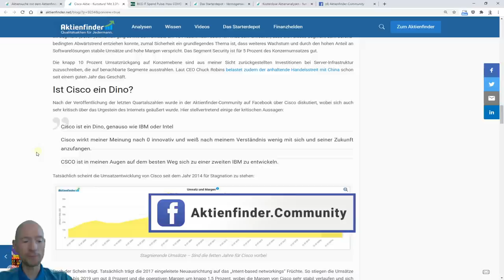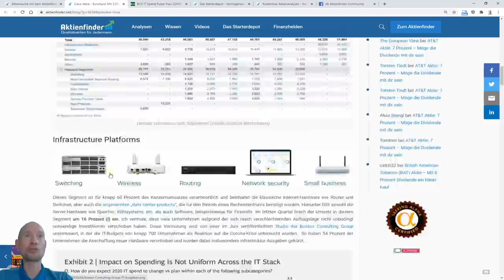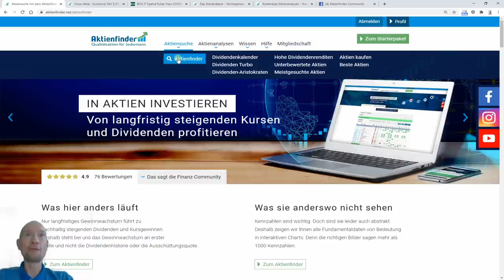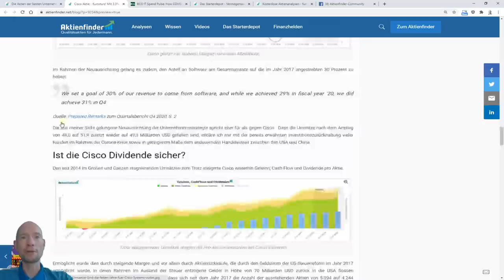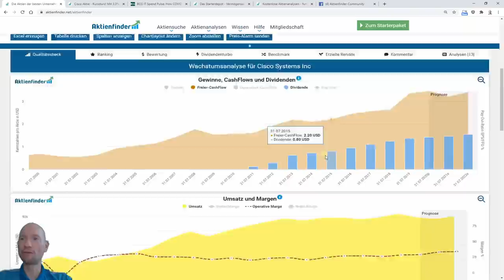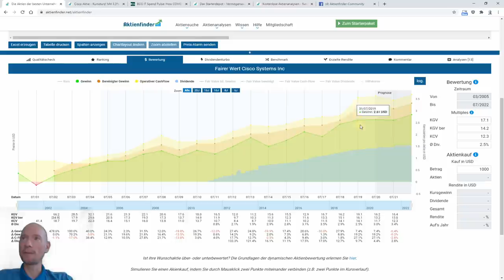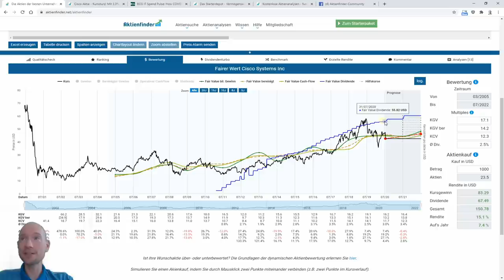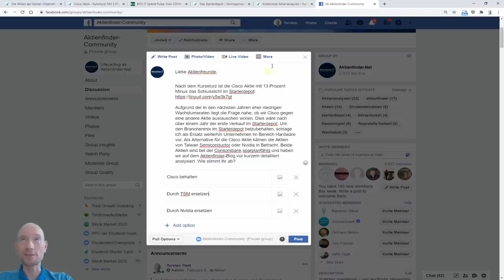Cisco Aktie mit 3 Prozent Dividende ein Kauf oder Rausschmiss aus dem Starterdepot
Die Cisco Aktie hat nach enttäuschenden Quartalszahlen auf einen Schlag 11 Prozent verloren. So gingen die Umsätze im Vergleich zum Vorjahr um 9 Prozent zurück und sollen laut Prognose des Managements im laufenden Quartal um weitere 10 Prozent fallen. Ist Cisco das nächste IBM und hat die Aktie im Starterdepot noch eine Zukunft?